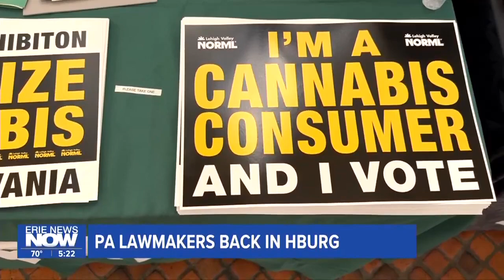PA Lawmakers Back in Harrisburg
What to expect legislatively from Pennsylvania lawmakers this month.